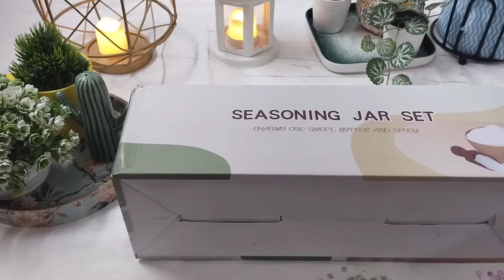Meesho haul || അടിപൊളി products 👌🔥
Wishlink collection Url

Spatlus Porcelain Condiment Jar Spice Container with Lids - Bamboo Cap Holder Spot, Ceramic Serving Spoon, Wooden Tray, Kitchen, Counter.(1 Set Container 3pcs of Jar)

Wrought Iron Tissue Roll Paper Napkin Holder for Kitchen Countertops, Dinner Tables, Bathroom- Picnic Tables - Indoor & Outdoor Use, Storage and Organization/Made with Iron

Led tea light candle non smoke candles tea light for home office living room bedroom Diwali decoration I decorative items for diwali I colorful lights I Electric Candle pack of 5

Ink spot 3 pc motivational bottle 2000ml + 900ml+450 ml(Multicolor)